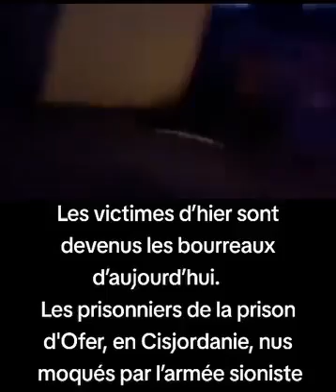Torture et humiliation de " détenus "